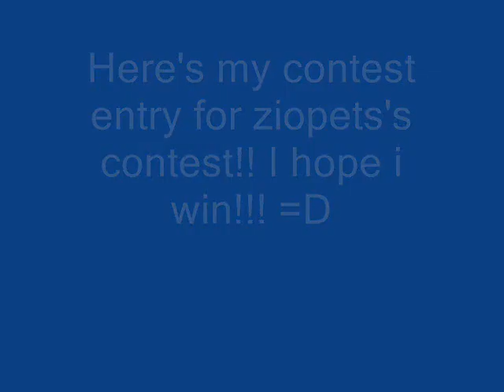Contest antry for ziopets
Hope i win song DotA basshunter... i do not own!!!